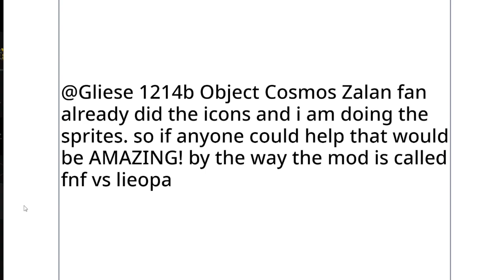I Need Your Help On A Mod I'm Working On! [READ DESCRIPTION]